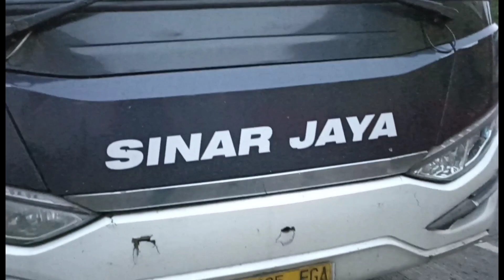JANGA LEWATKAN,, ubdatet terbaru sinar jaya angkatan pagi terminal kp.rambutan